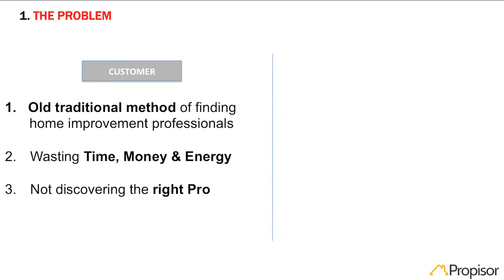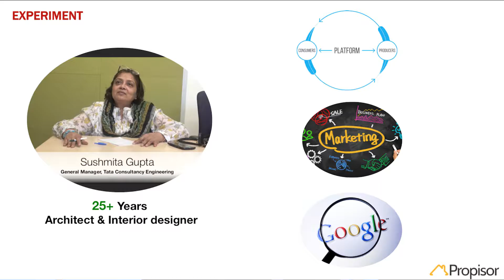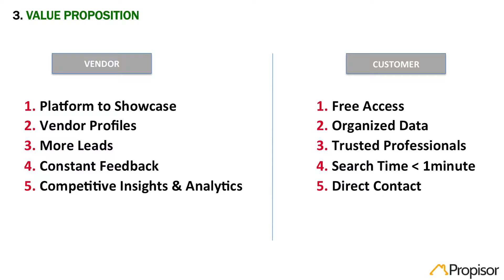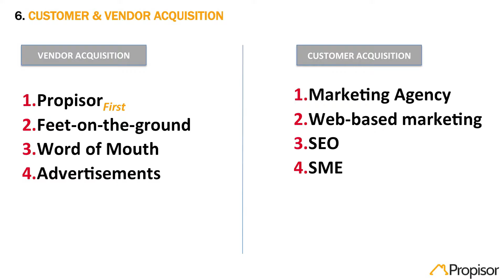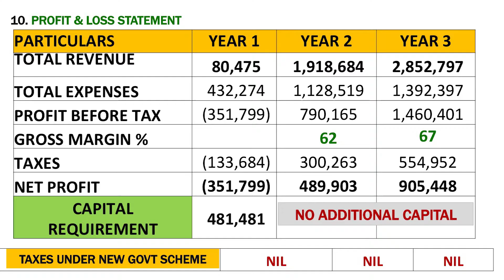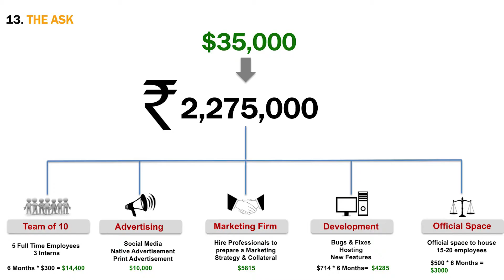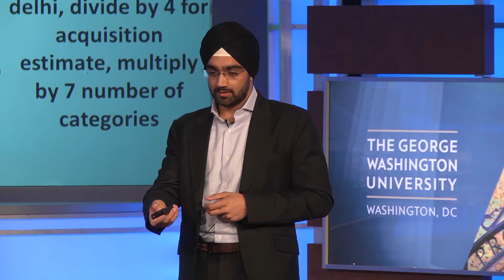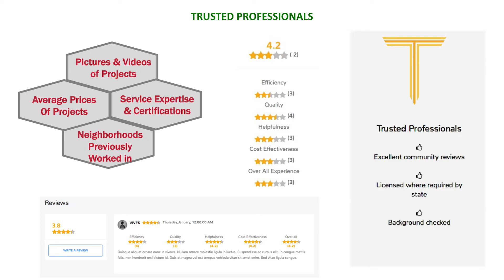Propisor: 2016 New Venture Competition Final Presentation